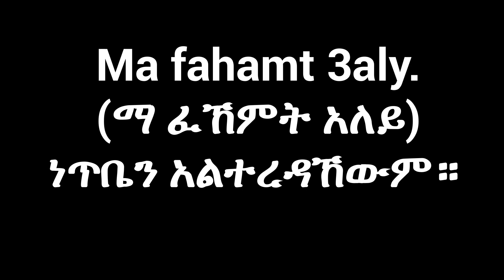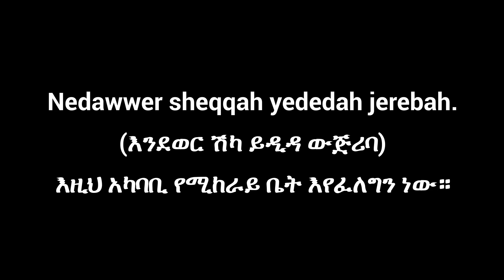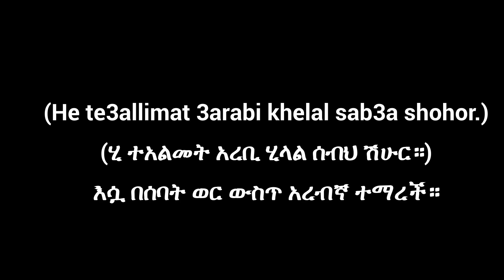አረብኛ ሀረጎችና አረፍተ ነገሮች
BBN Radio | Admas Radio | Yoni Magna, Dire Tube Ethiopian Music : እንዴት የአማርኛ ፊደላትን በእንግሊዝኛ ፊደላት በትክክል መፃፍ ይቻላል?